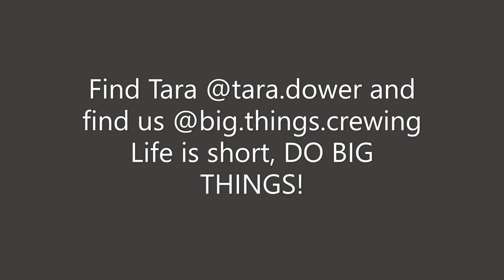From Thru-Hiker to Blood Rock 100 WINNER / Tara Dower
I’ve got another outstanding up and comer on this week’s show. Tara Dower aka Candy Mama has been thru-hiking some of the biggest trails for years now, including the AT as well as the Mountains-to-Sea Trail. Eventually that led to some FKT’s and now she’s transitioning into ultramarathons. With a big win at Blood Rock 100 this year, second to the man himself, Jeff Browning, she has officially put her stamp on the world of trail running. Keep your eyes on this woman, she’s moving fast and she has big goals. DO BIG THINGS Tara!
Original Music @the.pro.guey
Life is short, DO BIG THINGS!